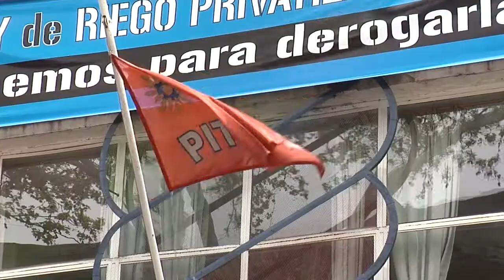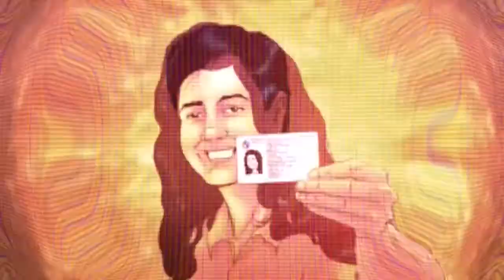PIT-CNT y un 1° de mayo que reivindica el matrimonio igualitario y derechos trans